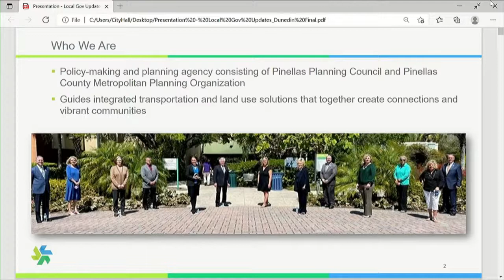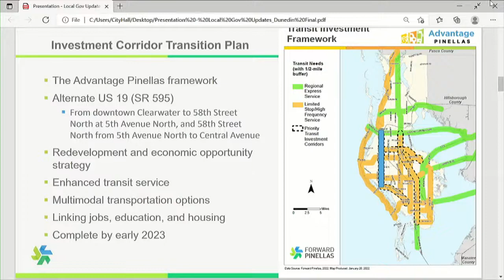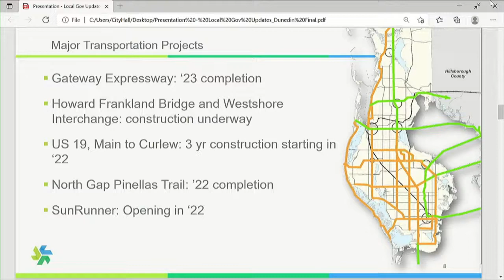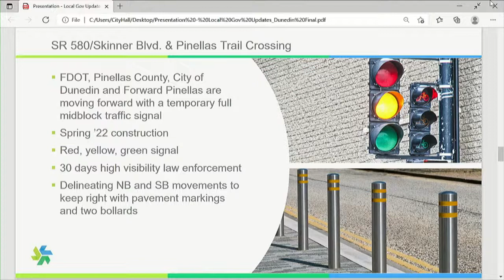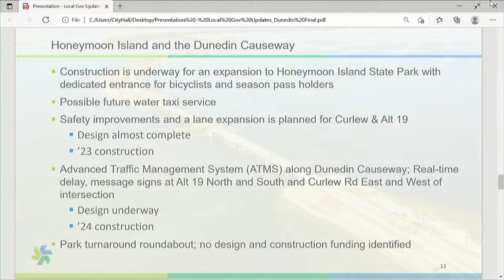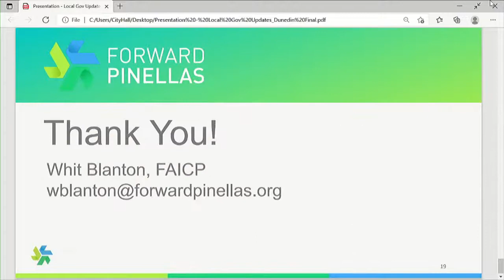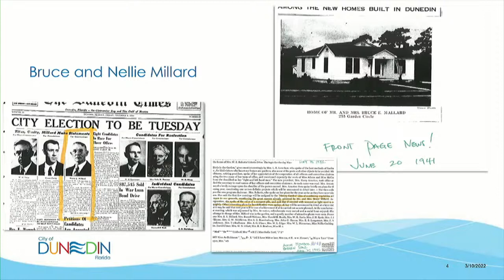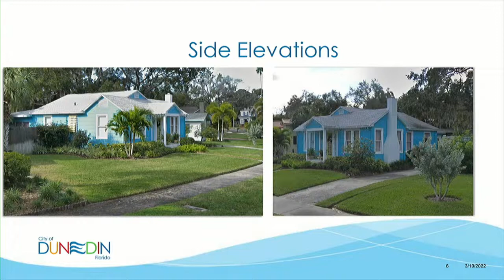Dunedin City Commission Meeting 3.10.22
*Comments will not be addressed during this live meeting.  Thank you.